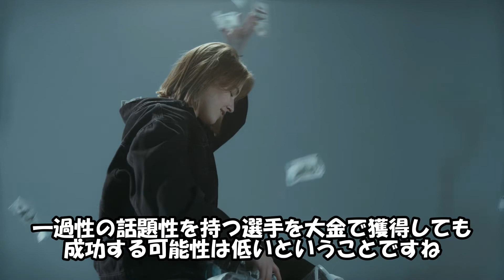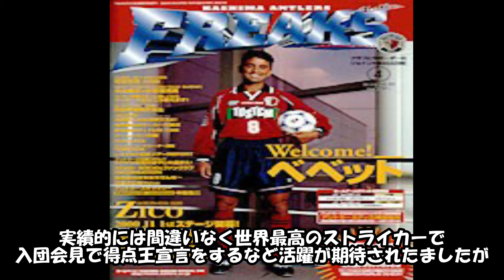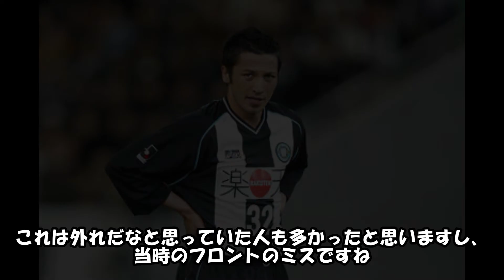【悲報】Jリーグで期待外れに終わったダメ助っ人外国人4選手を紹介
サッカーというスポーツにおいて補強が外れることはよくありますが、大きく期待を裏切る補強も少なくありません。
今回はJリーグクラブが大金をはたいて補強したものの期待外れだった助っ人外国人、4選手を紹介します。

フレドリック・ユングベリ
イルハン・マンスズ
ワンチョペ
ベベット